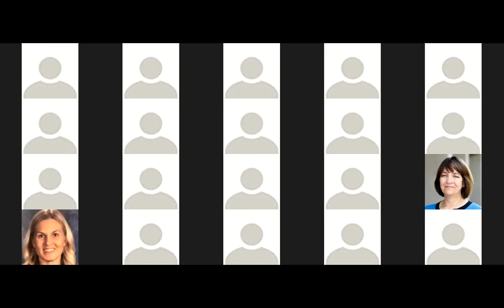2021 Wichita State Volleyball Virtual FanFest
2021 Wichita State Volleyball Virtual FanFest - Presented by Cox Communications